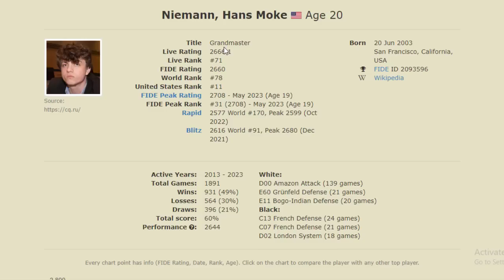Hans Niemann Terlalu Agressif || Abu Dhabi Chess Festival 2023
Terima Kasih